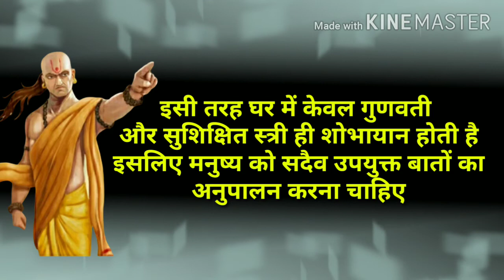इन लोगों के साथ आपको मित्रता करनी चाहिए by Chanakya quotes Motivational quotes and thoughts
Is Video me bataya gaya hai ki मनुष्य को किन लोगों के साथ आपको मित्रता करनी चाहिए by Chanakya quotes Motivational quotes and thoughts

Chanakya quotes
Chanakya Book vichar
motivational thoughts